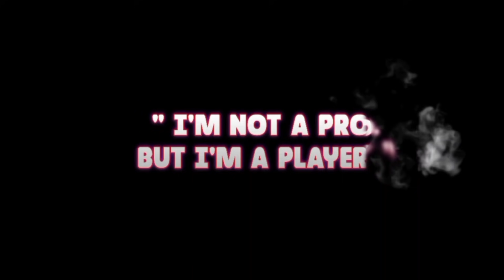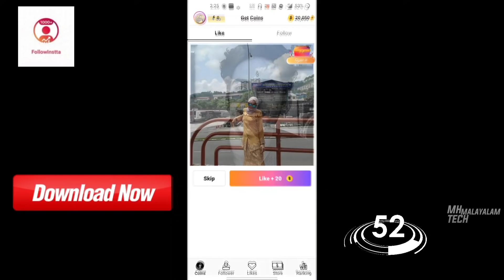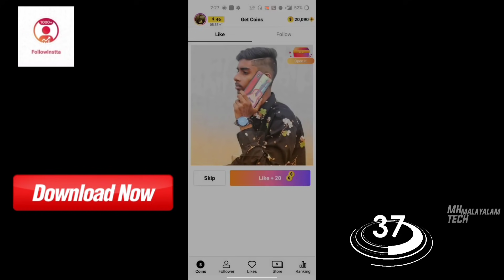എന്താണാവോ KONAMI നന്നായാൽ പണിയാ 🤣 | Barca + Roma Huge Iconic Moment Pack Opening🔥 | Iconic ആടി Sale😱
Channel @CHOTU ESPORTS
Link :-

Special Thanks Aliya @CHOTU ESPORTS 💝.

Thanks All Of Your Support 😇.